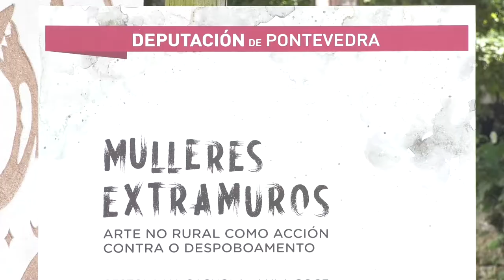Peche da I Edición de Mulleres Extramuros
A Deputación de Pontevedra presenta en Cortegada (Silleda) a I Edición de Mulleres Extramuros, unha iniciativa que pretende transformar a vida no rural a través de intervencións artísticas en fachadas, muros e vivendas, loitando así contra o despoboamento.
Os murais foron realizados por Lula Goce, Virginia Bersabé, Basilisa Fiestras, Laura Iturralde, Tamara Alves, Ness Morais e Cestola na Cachola.

Música do grupo Bouba Pandereteiras.